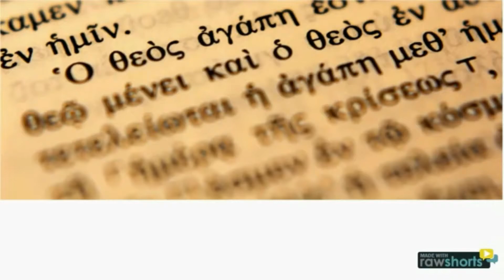Como interpretar as profecias ?? 172